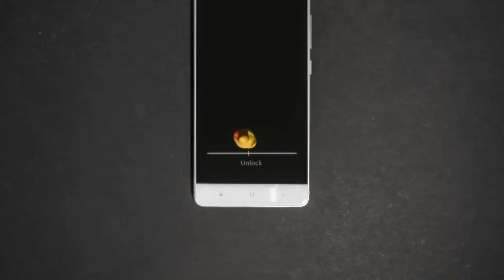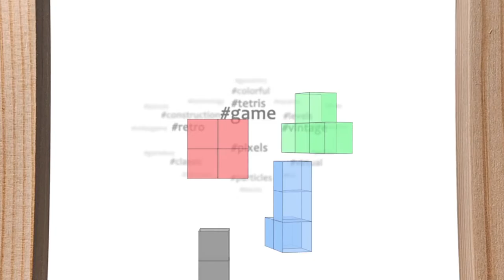I Can’t Explain | Showunreal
It's about creative space, or it's about things that can limit your creativity, or it's about those limits that can inspire you to create, or there are just some pics from imagination... well, I can't explain.

Lumix GH4
AE, Pr, Ps, Lr, Cinema 4D